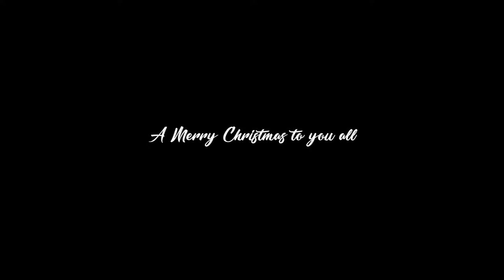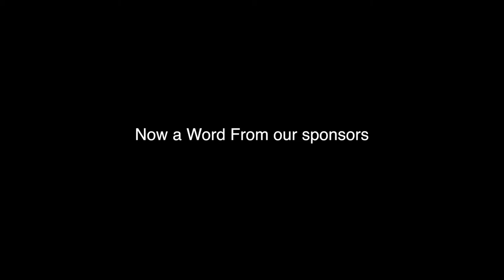A Christmas in Georgia ...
A short Film of snow in Georgia made by yours truly .